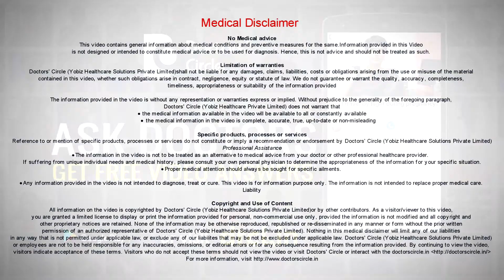Is combination of buprenorphine and naloxone administered in ER for opiate? - Dr. Pradeep Kumar T J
One of the  commonest drug addictions that we  encounter  in hospitals is opiates. Opiate addiction needs to be treated in an emergency room and we use bupiniorphione and naloxone as some of the drugs that are  available in our  armamentarium for treatment of severe opiate withdrawal in patients.